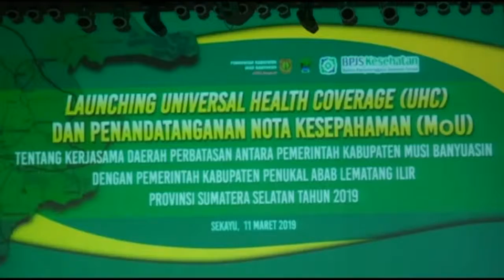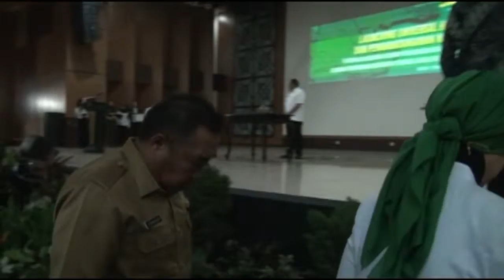BPJS Kesehatan Dan Pemkab Muba Launching UHC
Badan Penyelenggara Jaminan Sosial (BPJS) Kesehatan melaunching Universal Health Coverage (UHC) bersama dengan Pemerintah Kabupaten Musi Banyuasin. Dilaksanakannya launcing UHC ini karena dari jumlah total penduduk Kabupaten Muba sebanyak 97,21% telah terdaftar menjadi peserta JKN-KIS.